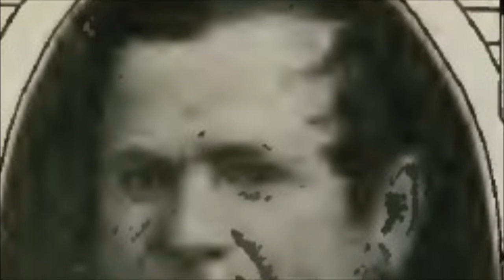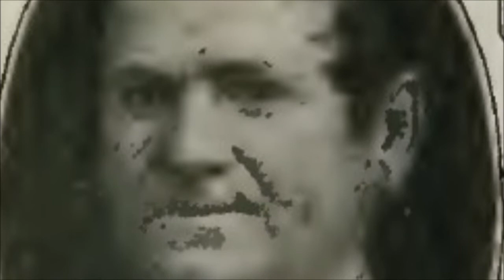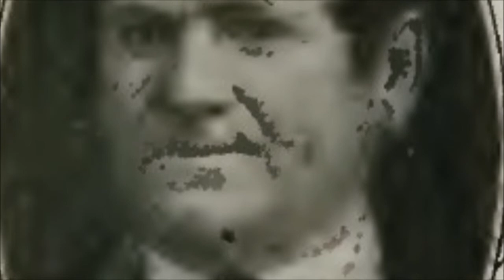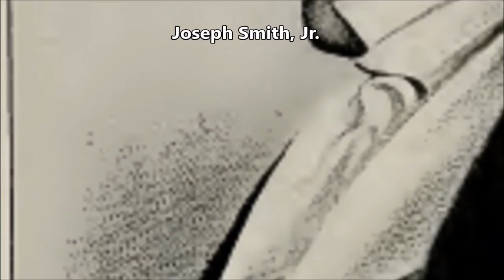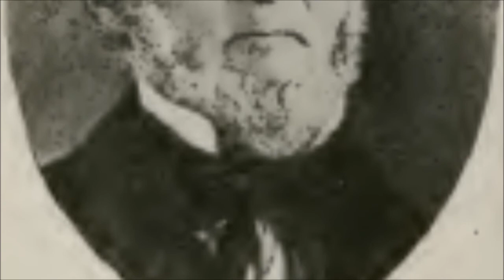April 1840 General Conference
Text source: Times and Seasons. "Conference Minutes." April 1840: pg. 91-95.

Image sources:
Image of Joseph Smith, Jr.: Improvement Era, December 1905
Image of Joseph Smith, Jr.: Improvement Era, December 1910
Image of Orson Hyde: Improvement Era, November 1911
Image of Sidney Rigdon: Improvement Era, June 1908
Image of Brigham Young: Improvement Era, November 1911